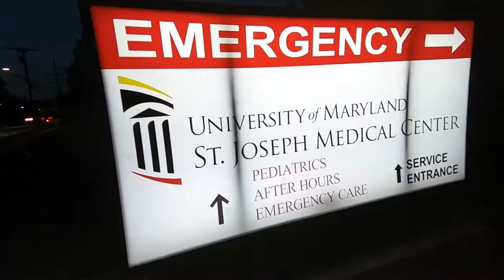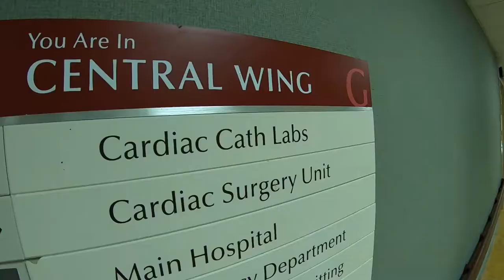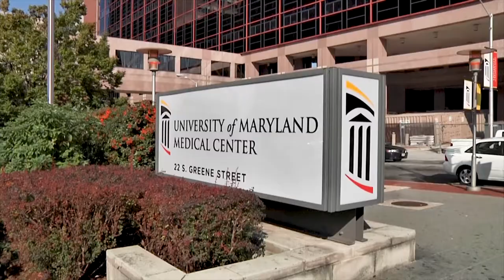Prompt Stroke Care Averts Disaster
Her family called an ambulance after they suspected Emma Jean Kus was having a stroke. Prompt action led to advanced treatment at the University of Maryland Medical Center and discharge from the hospital in just three days. Her story illustrates why the American Heart Association and the American Stroke Association have recognized UMMC with their 2020 Get With the Guidelines® – Stroke Gold Plus award for stroke treatment excellence.